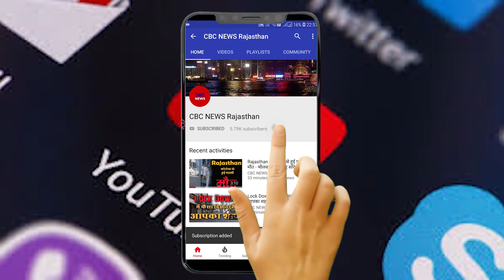Rajasthan में IAS के क्यूँ हुए तबादले - उदयपुर भाजपा में क्यूँ हुआ कोरोना का अटैक udaipur post #5